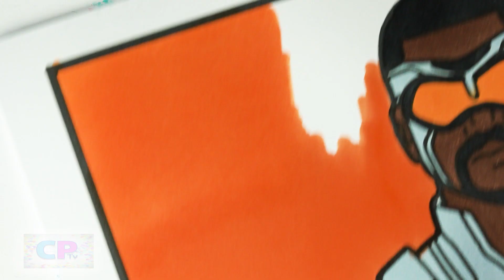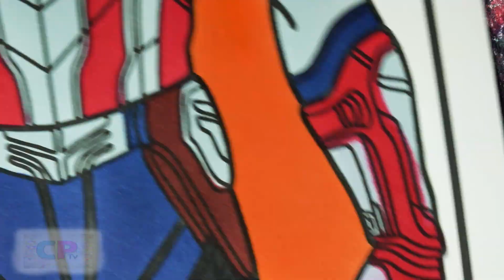Captain America New World Order Coloring Pages/Captain America Coloring/Codeko - Crest [NCS Release]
Music:
JJD - A New Adventure (feat. Molly Ann) [NCS10 Release]

Watch:    • JJD - A New Adven...

   / edenprojectofficial

Track: Codeko - Crest [NCS Release]
Music provided by NoCopyrightSounds.